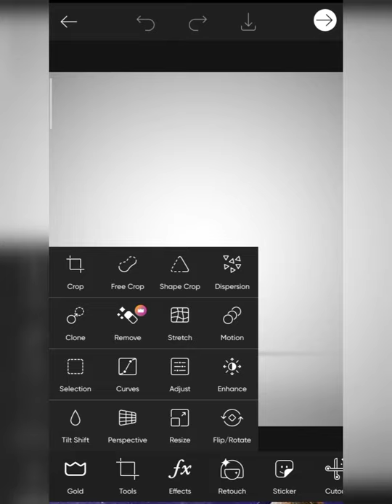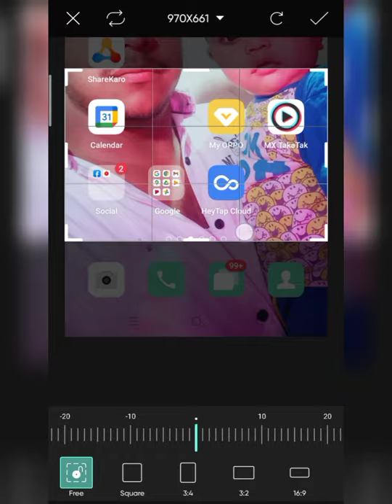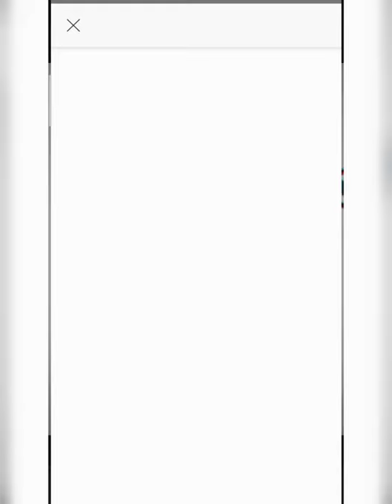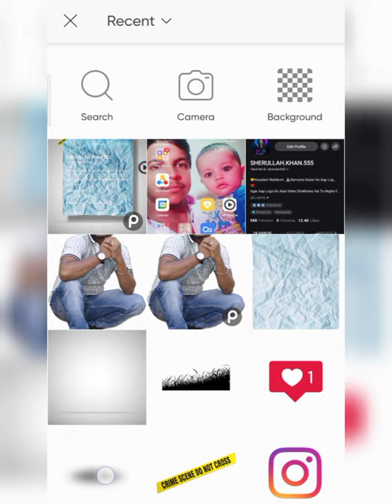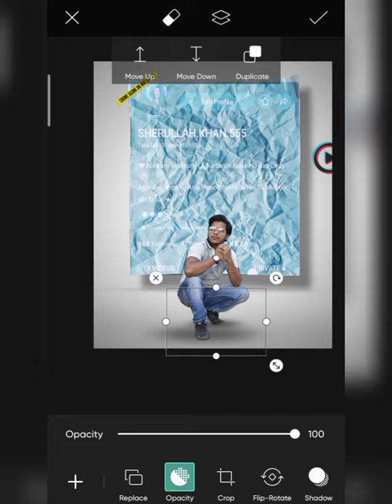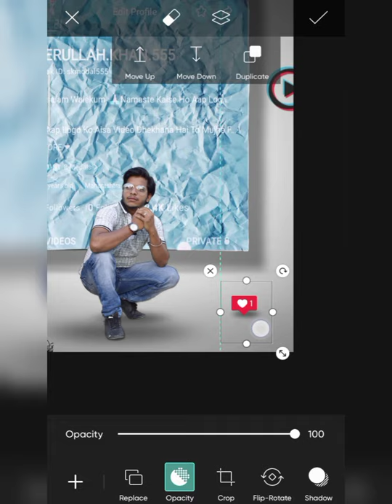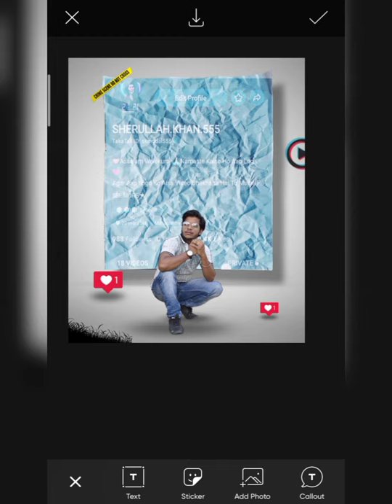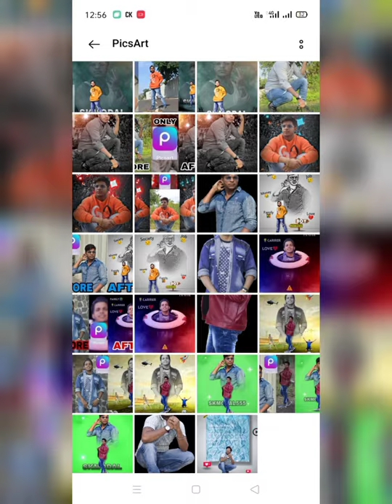SKmodal555 - MX_TAKA_TAK CONCEPT PHOTO EDITING TUTORIAL IN PICSART 2021 - MX TAKATAK PROFILE EDITING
1 important baat agar aapko video pasand aaye To video ko like kar do channel ko subscribe kar do aur video ko share kar do milte Hain next video me take care...